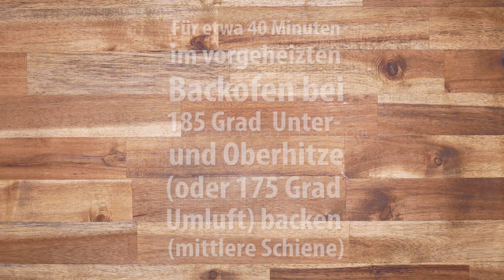Athletisches Low-Carb Olivenöl-Brot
Ohh „Athletisch“ hört sich irgendwie gut an. Auf jeden Fall. Das heutige Low-Carb Olivenöl-Brot mit reichlich Olivenöl ist ein absoluter „Sattmacher“ und kein „Dickmacher“. Obwohl ich am Syndrom Bärenhunger leider, reicht mir im Normalfall eine große Scheibe um satt zu werden. Die genialen und absolut gesunden Zutaten halten extrem lange satt, schmecken köstlich und sind wie immer figurschonend. Ausführliche Informationen und Nährwerte zu diesem Rezept findest du

Für mehr Videos, bitte folgen. Danke!

 Recht herzlichen Dank für eure Unterstützung